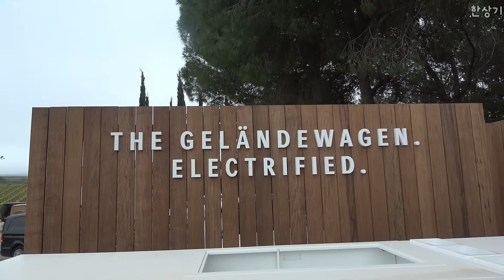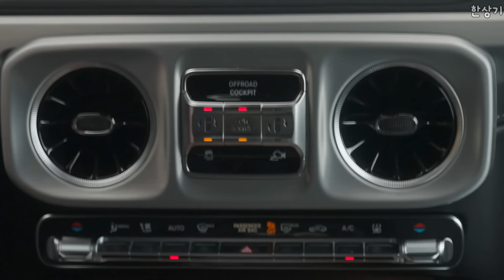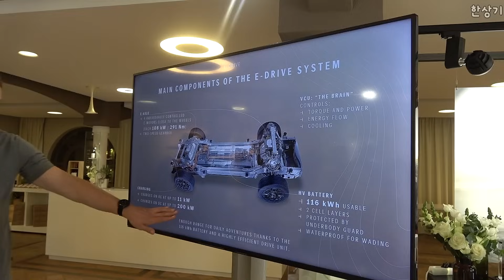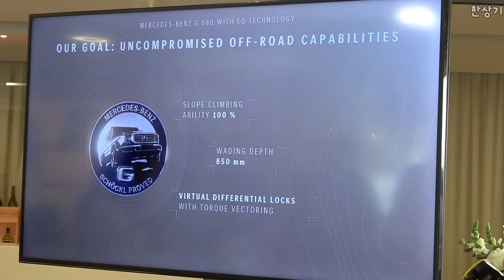디 올 뉴 메르세데스-벤츠 G 580 위드 EQ 테크놀러지 시승기 & 특급 오프로드 택시 드라이빙(2025 Mercedes G 580 Test Drive) - 2024.04.30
벤츠 G 클래스에도 전기차 버전이 추가됐습니다. G 클래스 고유의 매력에 4개의 모터에서 나오는 유니크한 기능이 특징입니다. 국내에는 올해 하반기에 출시될 예정입니다.
디 올 뉴 메르세데스-벤츠 G 580 위드 EQ 테크놀러지 주요제원
모터 최고 출력 587마력
모터 최대 토크 1,164 Nm
최고 속도 180km/h
배터리 용량 116 kWh
1회 충전 주행거리 473km
0→100km/h 가속 시간 4.7초